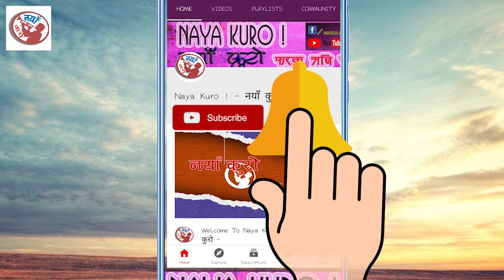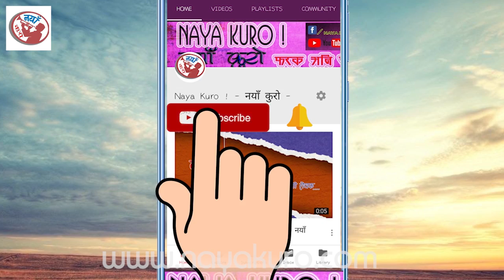धेरै भाडा लिने सवारी चालक यसरी परे ट्राफिकको फन्दामा, ठाउँको ठाउँ भाडा फिर्ता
यस च्यानल मा सामाग्री कपि, Download गरी अन्य Channel तथा फेसबुक पेजमा upload गरेको पाएमा प्रचलित नियम कानुन बमोजिम कारबाही गरिनेछ ।